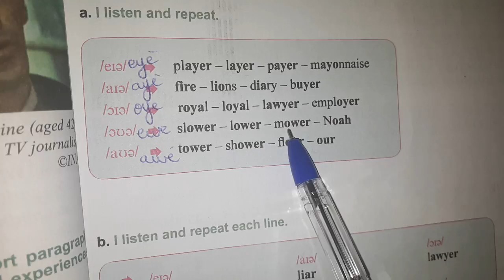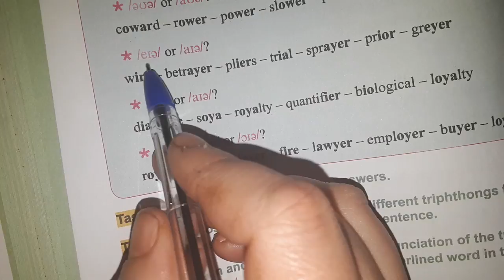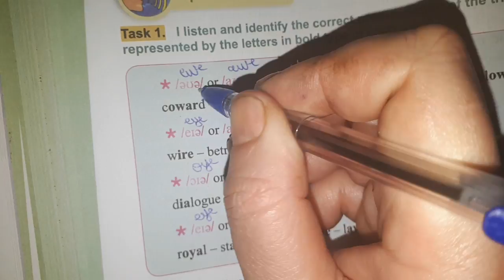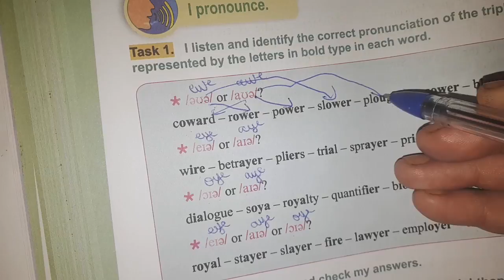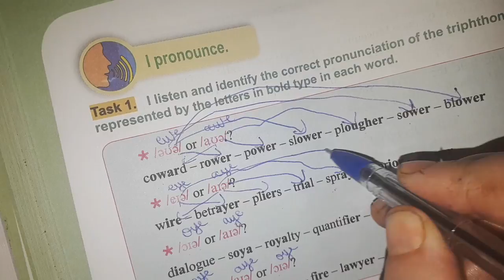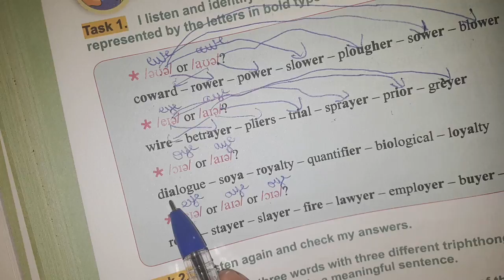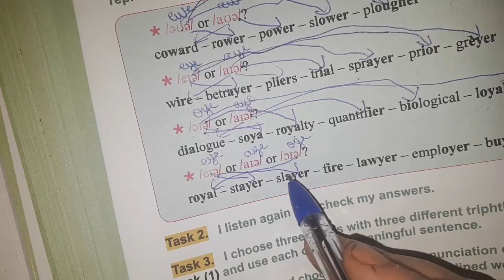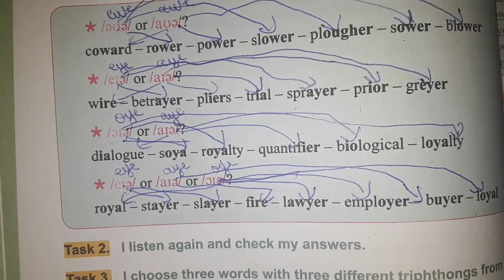الانجليزية الرابعة متوسط الجيل الثاني triphthongsص67 وحل تمرين ص70